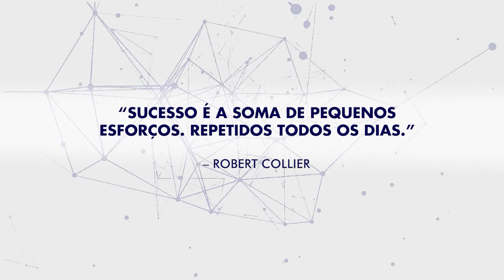Entrevista Glaucia Brisola, Oficina das Sombrancelhas, Empresários de Sucesso TV